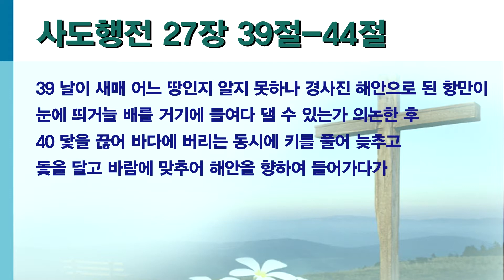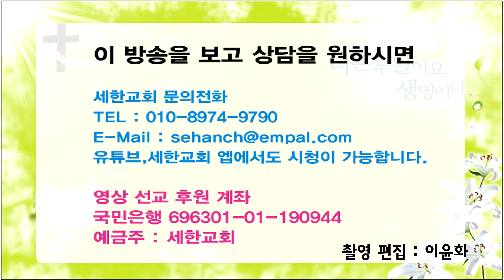박건수 목사 원어 강해 설교 - 구부러진 아픔(행 27:39-44)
구부러진 아픔

39 날이 새매 어느 땅인지 알지 못하나 경사진 해안으로 된 항만이 눈에 띄거늘 배를 거기에 들여다 댈 수 있는가 의논한 후
40 닻을 끊어 바다에 버리는 동시에 키를 풀어 늦추고 돛을 달고 바람에 맞추어 해안을 향하여 들어가다가

41 두 물이 합하여 흐르는 곳을 만나 배를 걸매 이물은 부딪쳐 움직일 수 없이 붙고 고물은 큰 물결에 깨어져 가니
42 군인들은 죄수가 헤엄쳐서 도망할까 하여 그들을 죽이는 것이 좋다 하였으나
43 백부장이 바울을 구원하려 하여 그들의 뜻을 막고 헤엄칠 줄 아는 사람들을 명하여 물에 뛰어내려 먼저 육지에 나가게 하고
44 그 남은 사람들은 널조각 혹은 배 물건에 의지하여 나가게 하니 마침내 사람들이 다 상륙하여 구조되니라